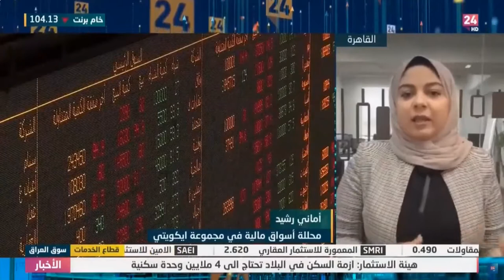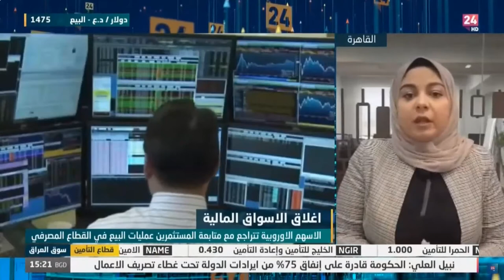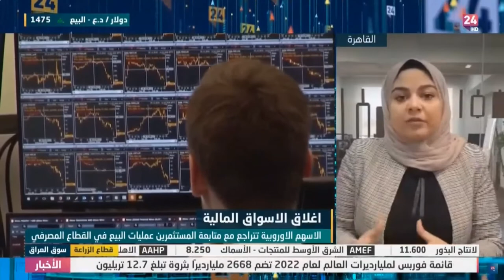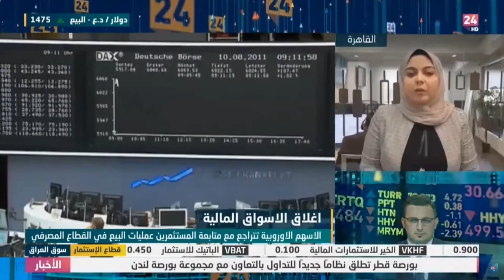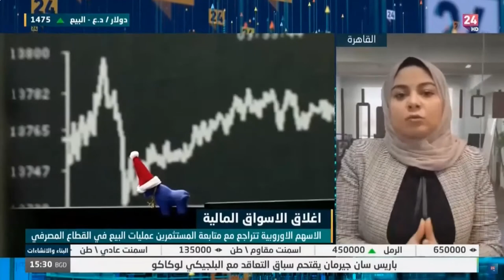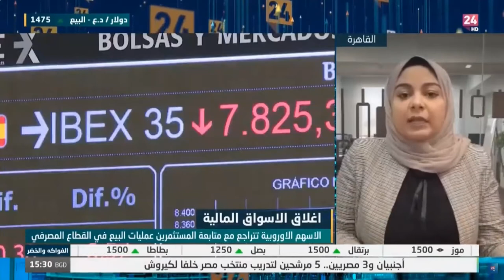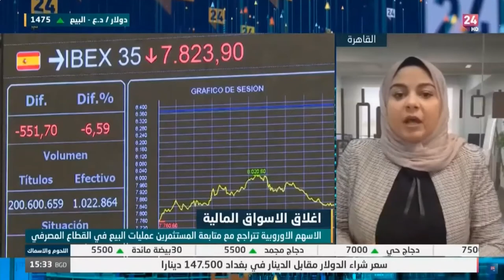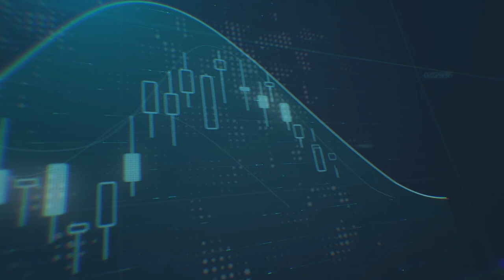كيف ستتفاعل الأسواق مع استمرار ارتفاع التضخم؟